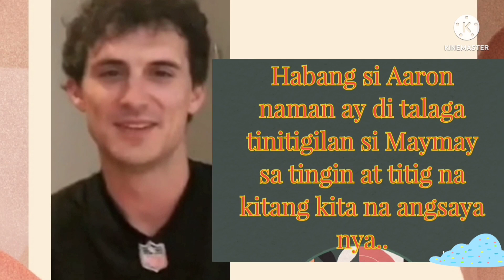May MGA FEELINGS at EMOTIONS na HALATA at DI MAITATAGO nila!